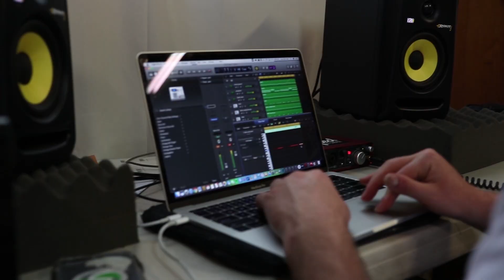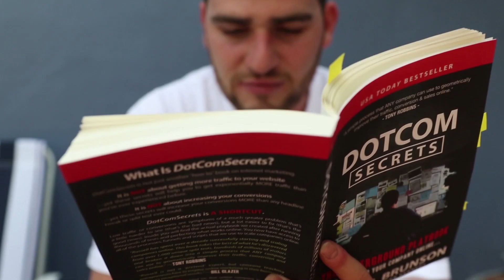MY FIRST MUSIC VIDEO EVER!!!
My boy LeezytheGifted came to me and wanted me to make a music video for him... so I couldn't refuse. This is my first music video i've ever made.

What did you think? Would you want to see more music videos? Would you want to be a BTS of making it?

Intro song SYNCID:
MB01G3DUWWAE8BI